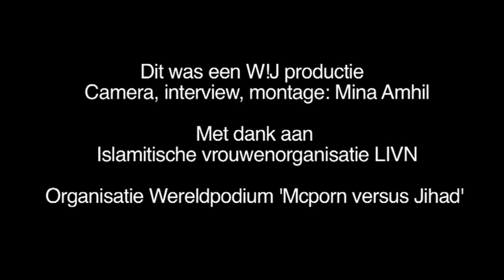Generation Y Vrouwen en seksualiteit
In wat voor keurslijf zit de hedendaagse vrouw wat betreft seksualiteit? Hoe vrijgevochten ben je als vrouw als seksualiteit volledig op straat ligt? En wat blijft er over van die vrijgevochten ideologie wanneer sex nog altijd onbespreekbaar is? O.a. Myrthe Hilkens, schrijfster van het boek 'McSex', en moslima Nora Asrami geven aan in welk keurslijf zij zitten